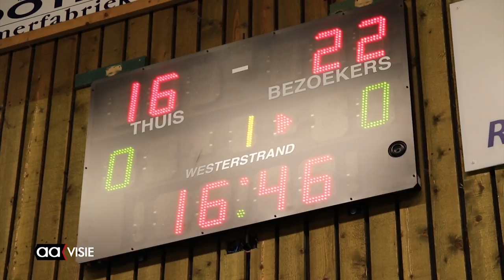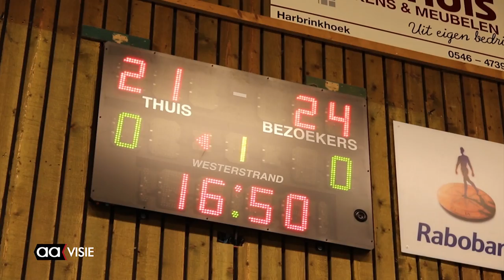Dames Krekkers grijpen overal naast